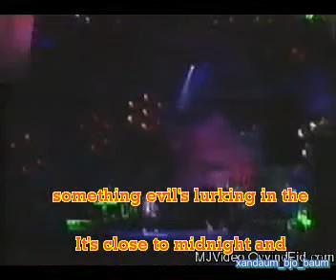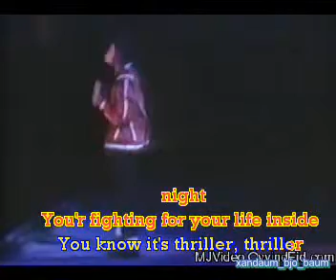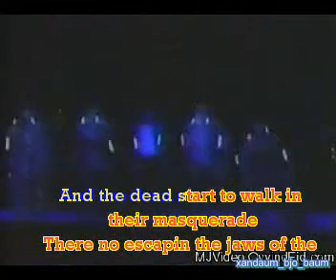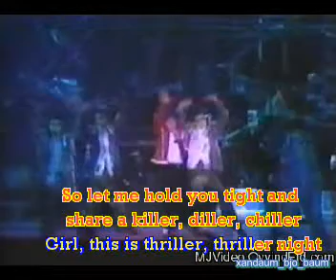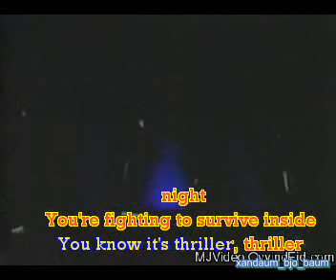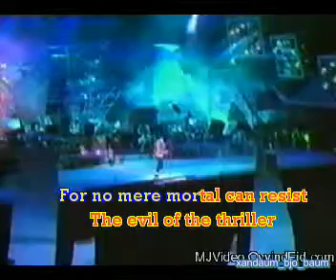Michael Jackson - Thriller II